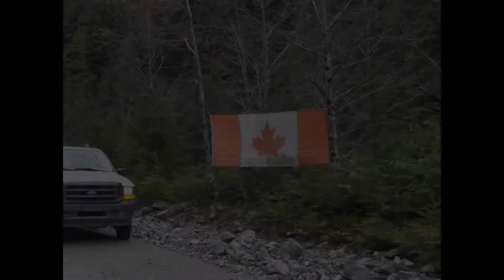The Lumberjack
Quick video of my dad logging over the years.